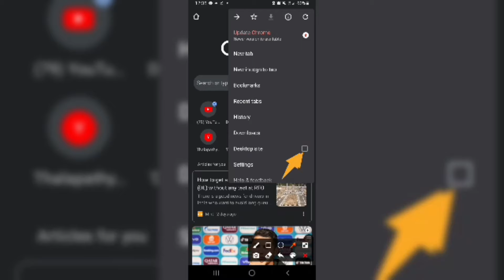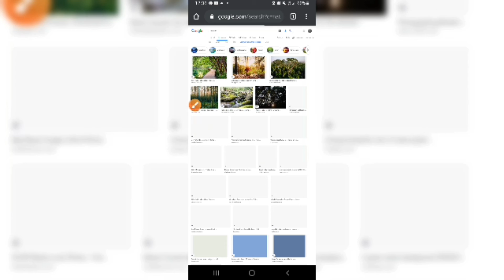how to download copyrights free photos from goolge chrome